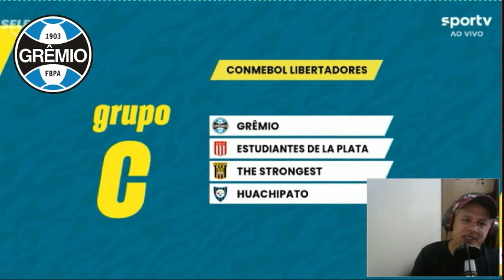DEBATE analisa Grupo "C" Grêmio é o menos técnico continua com os mesmos problemas do ano passado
créditos ao vídeo Sportv